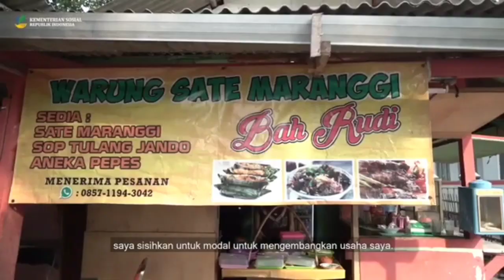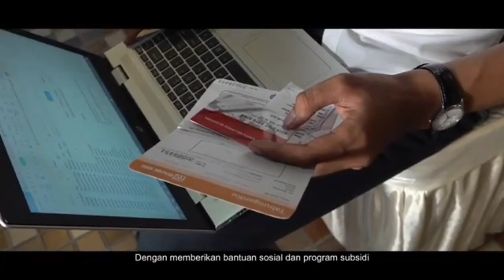INFO PENTING UNTUK KPM PKH DAN BPNT YANG USIA PRODUKTIF 45 TAHUN KEBAWAH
INFO PENTING UNTUK KPM PKH DAN BPNT YANG USIA PRODUKTIF 45 TAHUN KEBAWAH#infopkhhariini